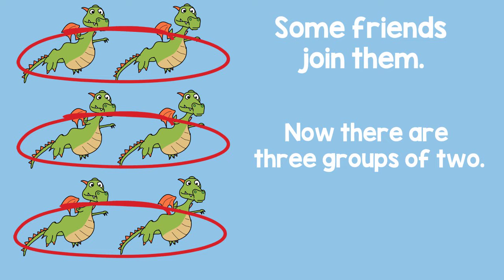Repeated Addition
Repeated Addition helps us understand Multiplication.

This video is part of a Multiplication Resource for the Google Classroom available on Teachers Pay Teachers.